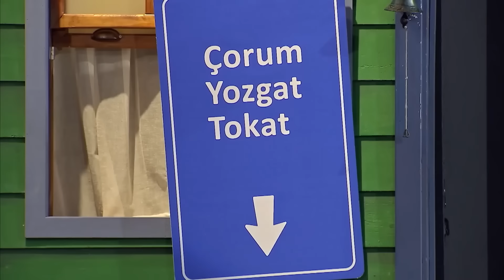Arif'in En Komik Anları 😂